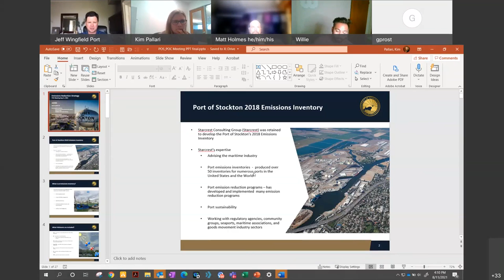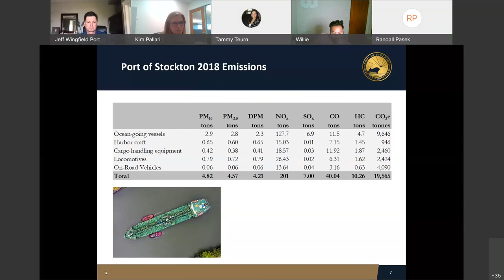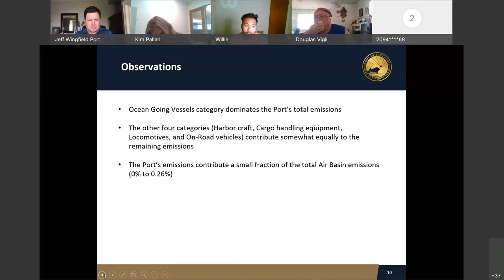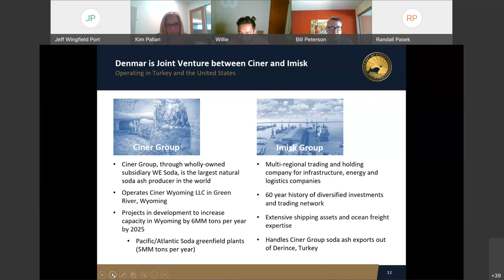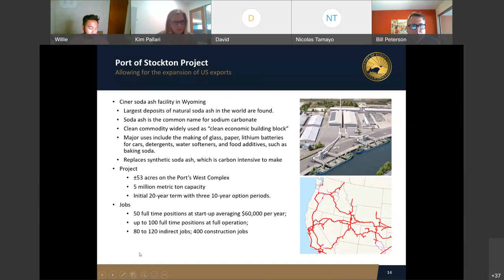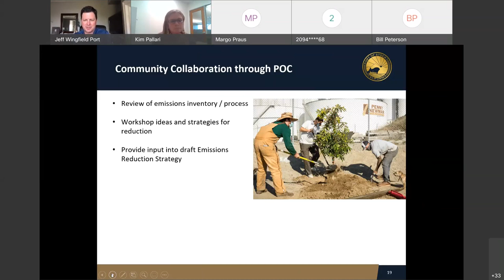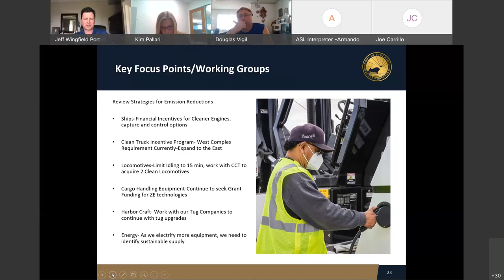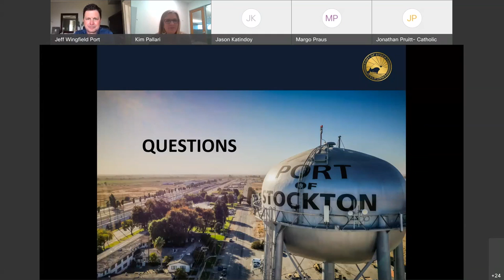Port of Stockton Outreach Committee Meeting - August, 11 2021